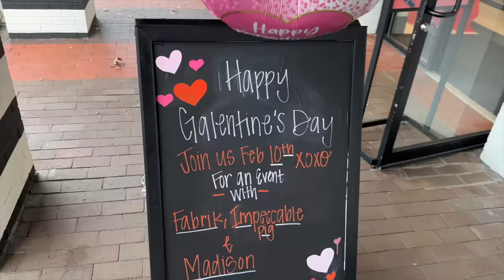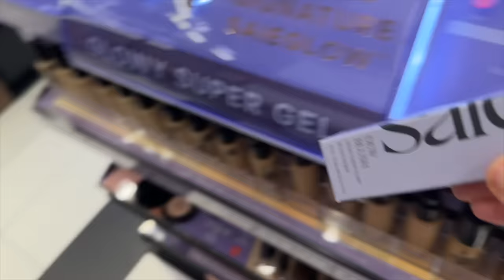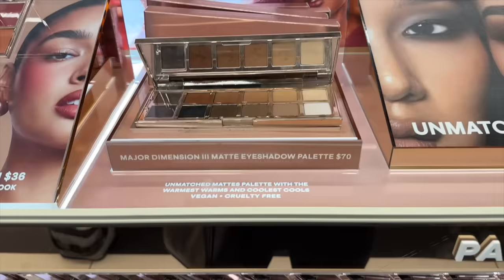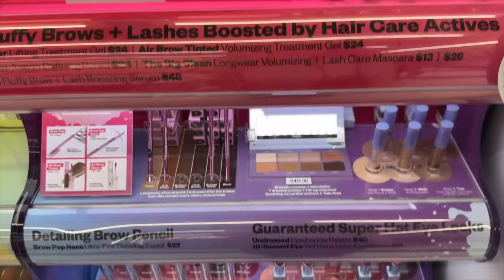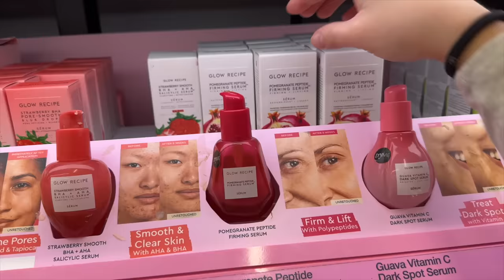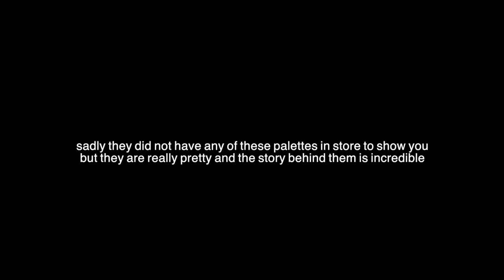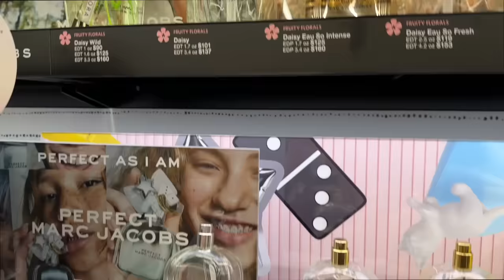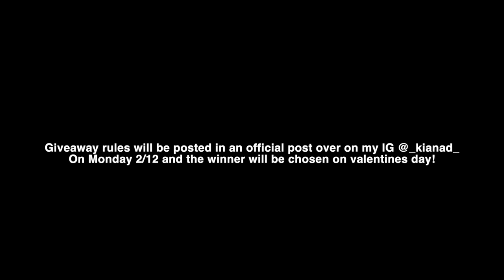MAKEUP SHOPPING W/ME | sephora valentine's day haul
Hi Beautifuls!!!

Common Q&A ૮ ˶ᵔ ᵕ ᵔ˶ ა
1. How old are you?
- 23 yrs old!
2. Socials?
3. What do you film with?
- Sony zv-e10
- 16-50 mm lens
- IPhone 13 Pro Max
- Edit in Final Cut Pro